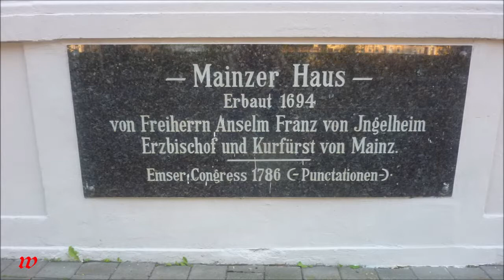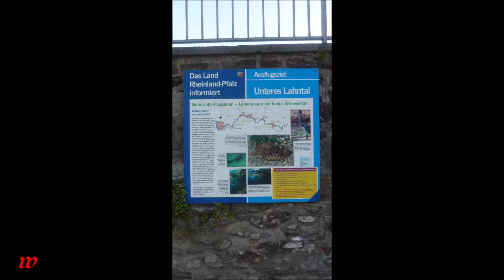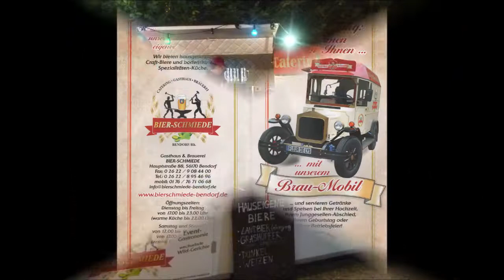Bad Ems * Bartholomäusmarkt * Bilder * Kirmes * 23.08.2019